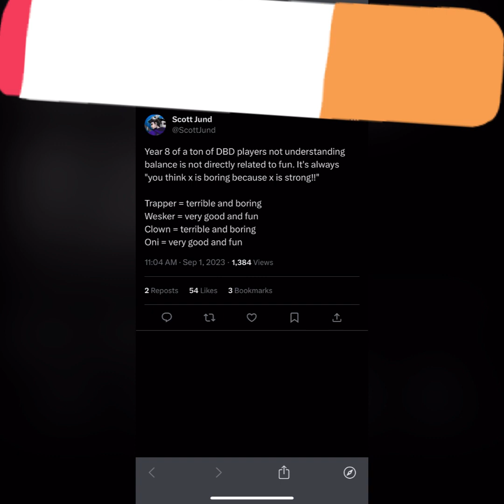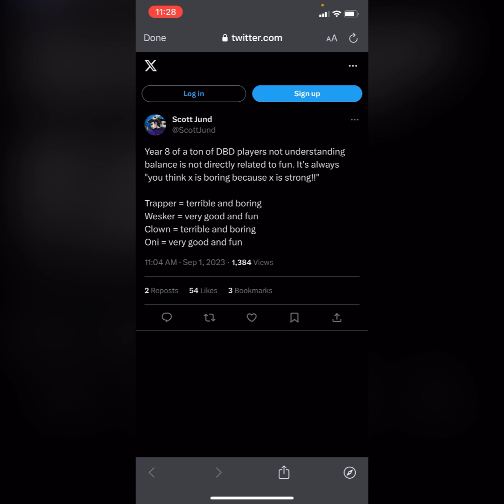Scoot’s “Counterexamples” to fun and balance not being related